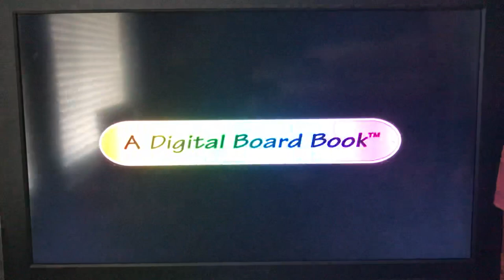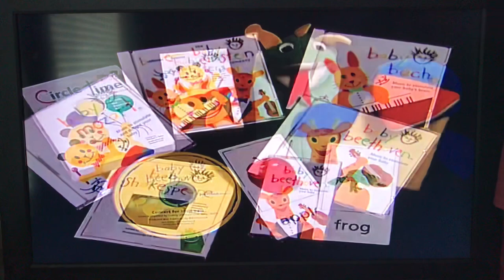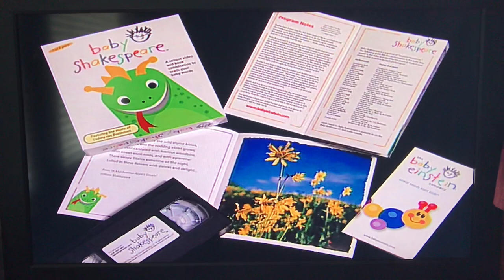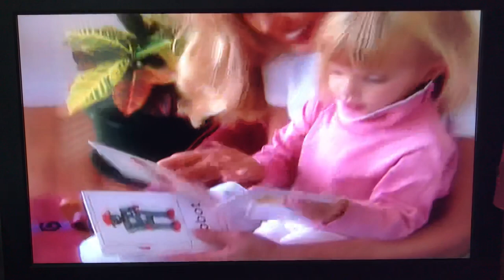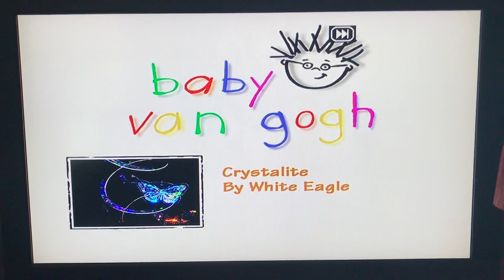Baby Van Gogh 2000 DVD Menu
Here's the order:
1. Green Warning Screen
2. The Baby Einstein Company logo
3. "Theatre" options
4. Concert Hall options
5. Video Tutorial
6. Other Products
7. Baby Van Gogh Toy Chest